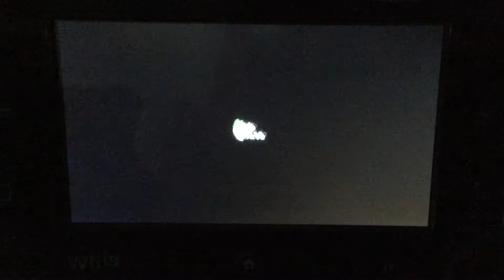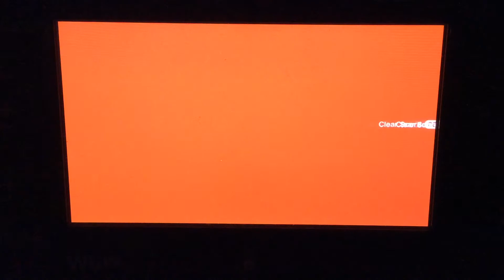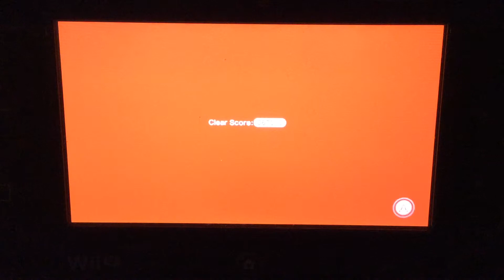Let's play Super Mario 3d world part 6. Another one bites the dust.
QotD: what is a character you want to see in super smash bros?